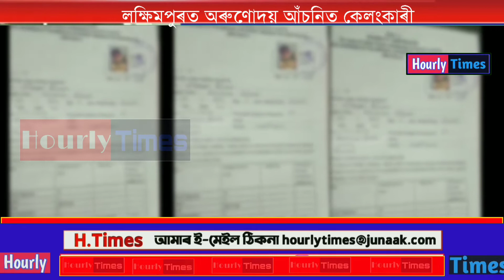বিকলাংগ হৈয়ো অসম চৰকাৰৰ অৰুণোদয় আঁচনিৰ পৰশ লাভ কৰিবলৈ সক্ষম নহ'ল